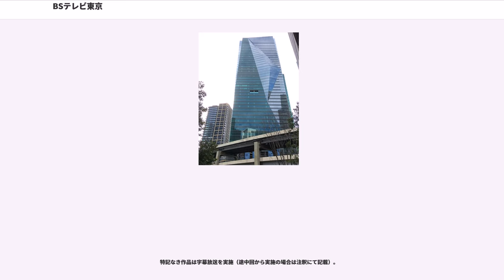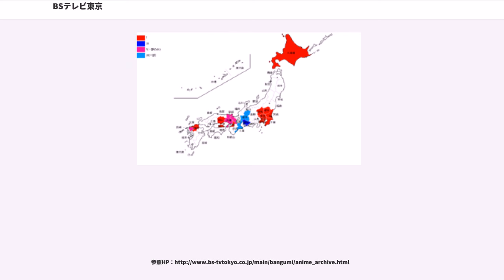BSテレビ東京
株式会社BSテレビ東京（ビーエステレビとうきょう、英称 - "BS TV TOKYO Corporation"）は、BSデジタル放送を行っているテレビ東京系列の衛星基幹放送事業者で、テレビ東京ホールディングスの完全子会社でもある。略称とサービス名は「BSテレ東」（ビーエステレとう）。

他の民放キー局系のBSデジタル放送局と同様に、2000年12月1日から放送を開始した。当初の社名及びサービス名は「BSジャパン」（ビーエスジャパン、BS JAPAN、略称：BSJ）で、そのサービス名を巡って争った当時のBS-i（2009年4月1日からBS-TBS）同様、キー局の名称が表に出ないサービスでもあった。

テレビ東京（テレ東）は民放キー局の中でも系列局が少ないという事情から、系列局でカバーできない地域を補完する役割も併せ持つ。それゆえに、他の民放キー局系BS放送局よりも地上波で放送されている（もしくは放送されていた）番組が比較的多く編成されている。

開局当初は地上波で放送されている番組の同時放送を基調とする編成で、その比率は全体の約7割に及んだ。しかし、本放送の開始以前より出演者の肖像権を理由にBSでの同時放送に難色を示してきた日本音楽事業者協会などから激しい抗議を受け、相次いで中止に追い込まれた。その後、『水曜ミステリー9』（当チャンネルでは『BSミステリー』のタイトルで放送）や『にっぽんの歌』などといった「テレ東との共同制作番組」に関しては時差放送が認められた。さらに、2010年代以降は自社制作の独自番組（テレ東との共同制作を含む）の強化や海外ドラマ、通販番組の増加により、地上波の番組は減少傾向にある。

その一方で、『ワールドビジネスサテライト』等のニュース番組やプロ野球等のスポーツ中継については、民放キー局系BS他局よりも地上波との同時ネットで放送される番組が2019年9月現在も多い（後者は全国ネット以外のローカル中継も含む）。

2010年10月1日をもって、認定放送持株会社「テレビ東京ホールディングス」の完全子会社となった。同年12月1日には開局10周年を迎え、それを記念して同年4月1日からは旧『ペット大集合!ポチたま』でおなじみの「だいすけ君」が「BSジャパン宣伝部長」（マスコットキャラクター）として任命された。

2018年10月1日、社名をBSテレビ東京、略称及びサービス名をBSテレ東へ変更した。これにより、民放キー局系BS局全てが「BS」と「地上波放送局名」を組み合わせた局名に統一された。またこれを機に公式ウェブサイトもテレ東のものに統合されたことで、地上波（テレ東）と衛星波（BSテレ東）の公式ウェブサイトがキー局系BS局では初めて同一化された。

放送事業者名は、開局から2018年9月30日まで「BSジャパン」、2018年10月1日から「BSテレビ東京」。

開局時から長らく、終夜放送（24時間放送）を実施していなかった。最初の終夜放送は、2011年12月26日から2012年1月2日（正確には1月3日の4時08分まで）にかけて行われた。

開局当初から2006年頃までは平日が5時45分、週末が6時から放送開始で、平日は翌日1時50分、週末でも翌日2時過ぎで放送終了としており、終夜放送が多いBSデジタル放送局の中では消極的なタイムテーブルとなっていた。後に深夜・早朝の番組を強化し、平日は5時15分、週末は5時から放送を開始し、深夜は翌日の概ね3時30分から4時過ぎ（日曜深夜のみ月曜2時10分）で放送終了としていた。

2012年8月からは金曜日未明に映画番組『朝までシネマ』が編成され、終夜放送をほぼ毎週行うようになった（同番組終了後に放送休止をはさむ場合もあり）。同年10月からは月曜未明・早朝を除くほぼ毎日、中断時間が日に20-30分程度の「準終夜放送」状態となった。

2016年1月からは早朝に『早起き日経+FT』が編成され、平日の終夜放送が常に実施されるようになった（編成の都合により、放送休止の時間帯が設定される場合あり）。

放送開始・終了時の映像とも2000年12月の開局当初から六本木移転まで使われていたが、2011年4月に1世代前のロゴに被せて現行の局ロゴを表示している以外は変わっていない（開始時は最後のホワイトバック1画面の部...